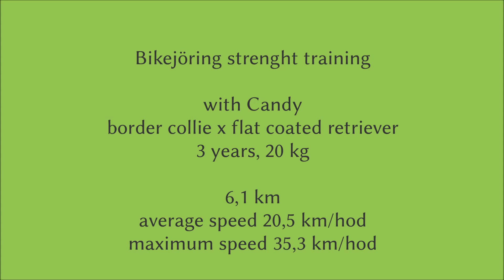Bikejöring 10/2016 - Candy